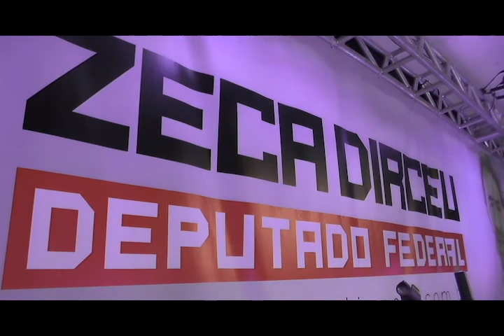FESTA DE ANIVERSÁRIO DO DEPUTADO FEDERAL ZECA DIRCEU